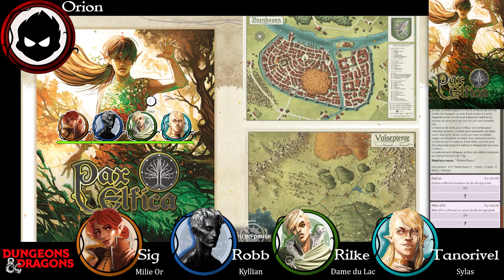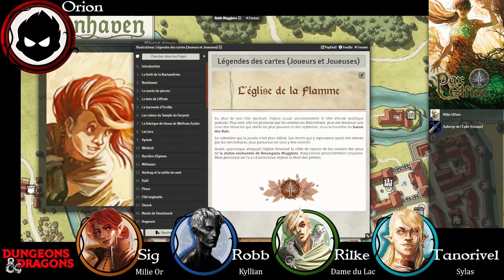Pax Elfica - S01E06 - L'Apothicaire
Lorsque les elfes sont sortis de leur forêt pour vous libérer de l’emprise du Nécromant, vous les avez acclamés.

Lorsqu’ils sont restés, vous avez commencé à douter.

Maintenant que l’occupation elfique est plus dure que jamais – couvre-feu, enlèvement d’enfants, ensorcellement des opposants – vous en êtes certain : un tyran en a remplacé un autre. La Pax Elfica pèse sur la région comme une chape de plomb. Mais les héritiers du Nécromant ne sont sûrement pas loin… Alors, pris entre le marteau et l’enclume, qu’allez-vous faire ?

Plongez dans la région de Valseptente, sous le joug des elfes. Démêlez les intrigues de quatre arcs narratifs intriqués dans un monde en nuances de gris. Ici, l’ennemi de votre ennemi n’est pas forcément votre ami. Seuls vos choix, initiatives, réussites et échecs influeront sur le dénouement de cette campagne ouverte, sans linéarité ni dirigisme, où chaque fin est personnalisée.

Et comme souvent, tout commence dans une auberge. Sauf que cette fois, c’est vous qui en êtes les tenanciers ! Sous votre impulsion, ce havre de convivialité pourrait bien devenir le cœur de la résistance… À moins que la concurrence féroce de l’auberge du Pont ne vous jette sur la paille !

Orion est le MJ de cette fabuleuse campagne!
Les joueureuses Dame du Lac, MilieOr,  Sylas et Kyllian incarnent les héros résistants!

00:00:00 Petit résumé de la dernière fois
00:03:50 Le dédain
00:25:40 Un dîner
00:40:00 Tano se fait la belle
00:52:00 La Chambre de Sig
01:00:00 Maître Tobias
01:36:45 Griseldis est pas contente
02:07:00 Traversée nocturne

Attention : cette vidéo est un jeu de rôle (œuvre fictionnelle) et ne représente ni les pensées ni les actes des joueurs/acteurs, mais est une interprétation d'un scénario et de personnages.
Le scénario va parfois nécessiter pour des raisons narratives des comportements inappropriés des personnages qui ne sont en aucun cas ceux des joueurs.